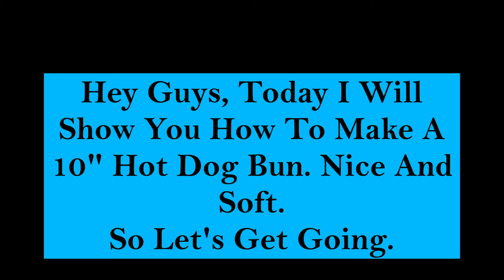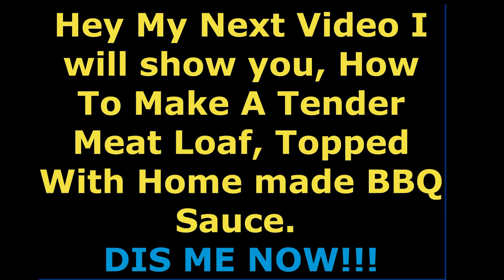Hot Dog Buns 10" Soft and Delicious. great for any 10" Vienna's or SUB SANDWICHES.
This channel will show How to make 10" Hot Dog Bread (buns). It's very soft and delicious.
Great for  extra long hot dogs,  or 2 small hot dog sausage these are not your regular  buns.

This page shows all ways to prepare various food and drinks. NOTE!! Some of my videos were recorder with texts messages. While others will have voice notes.

00:00 intro
00:31 adding ingredients
01:50 mixing all together
03:57 mixing with dough hook
04:46 forming dough to cut
05:04 cutting dough in equal portions
05 49 rolling  buns
07:15 finish product
07:35 next video